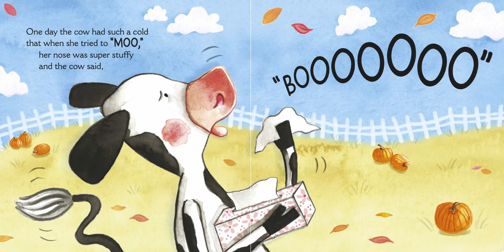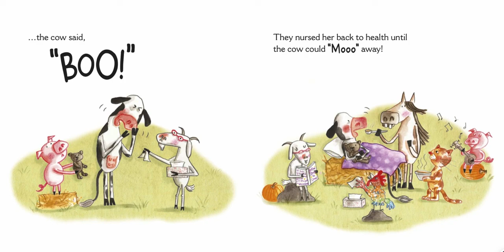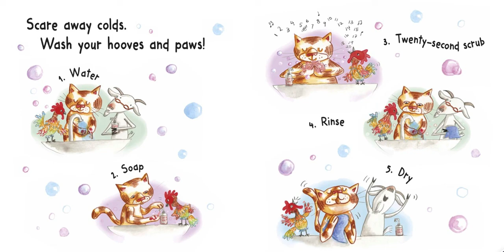Read Aloud: The Cow Said Boo! By Lana Button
The Cow Said Boo! By Lana Button |  Read Aloud |  A Librarian’s Notebook

Ages: 4-7

Creatively read and/or adapted by A Librarian’s Notebook

Purchase a Copy:
Please support the authors and publishers of this book by purchasing a copy for your home library collection. This is a book that you will read over and over again, and there is no substitute for the physical copy.  Find this title at your favourite book store!

Canadian Copyright & Fair Dealings:
We give ALL credit to the book’s author(s), illustrator(s), and publishers.

This video is protected under Fair Dealings: “The Canadian Copyright Act allows the use of material from a copyright protected work (literature, musical scores, audiovisual works, etc.) without permission when certain conditions are met. People can use fair dealing for research, private study, education, parody, satire, criticism, review, and news reporting.”